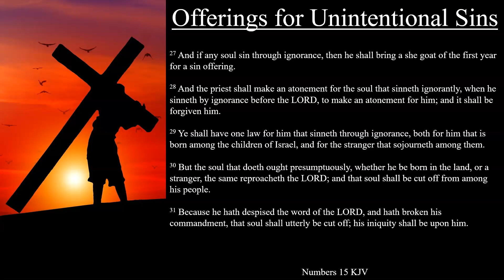Numbers 15:22-31 KJV | Offerings for Unintentional Sins